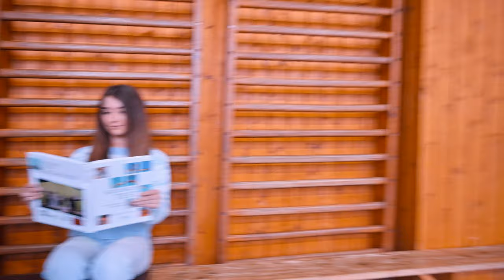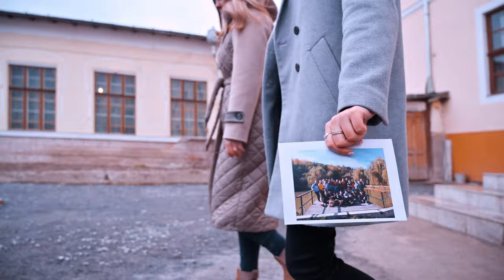XII.F | OSZTÁLYVIDEÓ | Bolyai Farkas Elméleti Líceum 2022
Filmezte: Tüzes-Kátai Tamás
Vágó: Csíki Szabolcs